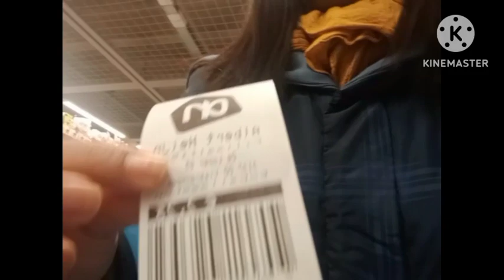MAY PERA SA BOTE DITO SA NETHERLANDS@melinasvlog